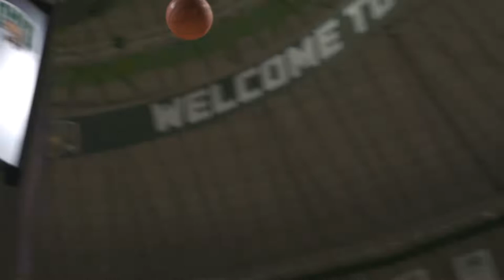Ohio Women's Basketball 2020-2021: Kent State Highlights